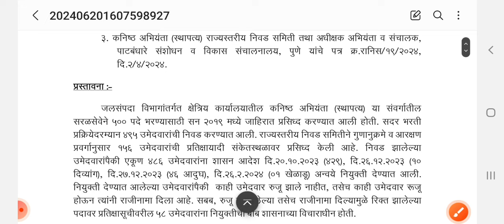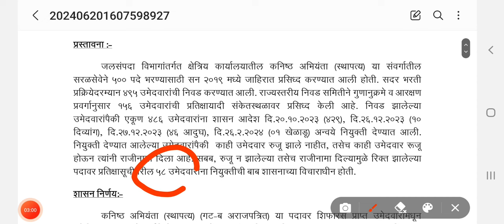जलसंपदा विभाग भरती | नवीन नोटीस आणखी उमेदवारांना संधी 🤩 | wrd update | jalsampada vibhag Bharti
video Tags
wrd result update,

wrd update,

wrd result,

wrd,

wrd cut off 2023,

wrd document verification,

wrd new update,

wrd result 2024,

wrd update today,

wrd cut off 2024,

wrd selection list,

wrd nashik cut off 2024,

wrd final result,

wrd latest update,

wrd result update 2024,

wrd joining update,

jalsampada result 2024,

jalsampada vibhag,

wcd exam update,

wrd final result update,

wrd je recruitment 2024,

wrd nashik result,

wrd paper analysis,
wrd result update
maharashtratil ghat trick
wrd
jalsampada vibhag bharti 2023
maharashtra ghat
wrd new update
ghat
jalsampada result 2024
maharashtra ghat trick
wrd new update today
wrd update
जलसंपदा
ghat in maharashtra
jalsampada result
jalsampada vibhag
jalsampada vibhag bharti 2023 cut off
maharashtra bhugol in marathi
pune mahanagar palika bharti 2024
railway police bharti
wrd document verification
wrd result
wrd result 2024
wrd result update nashik
wrd selection list
घाट

wrd update, wrd result update, wrd document verification List, wrd Thane result, wrd nashik update
wrd new update, wrd revised list, jalsampada vibhag bharti, wrd result update, wrd latest news, जलसंपदा विभाग भरती 2023, जलसंपदा विभाग भरती 2024, जलसंपदा विभाग भरती निकाल,